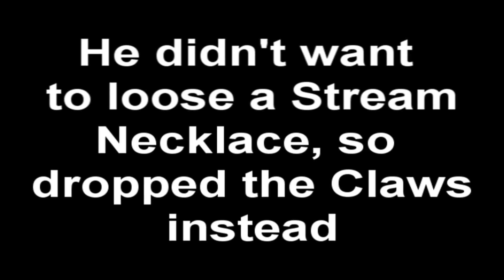Final Moments Of Lithuanian Single Pking `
I guess it was a good run.

Visi norintys prisijungti prie perspektyvaus Lietuvos RuneScape klano - Hope Of The Ascension (HOTA), galite mus aplankyti puslapyje